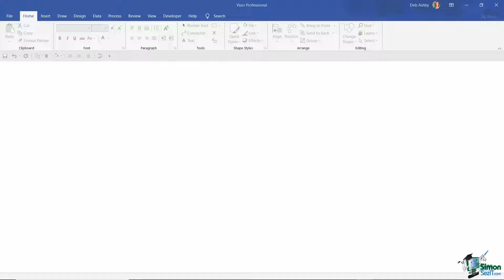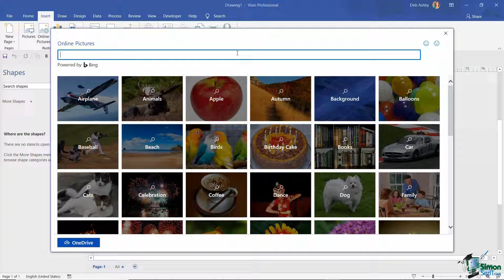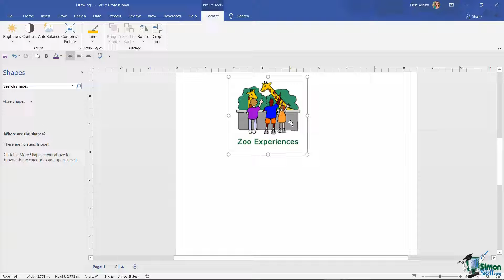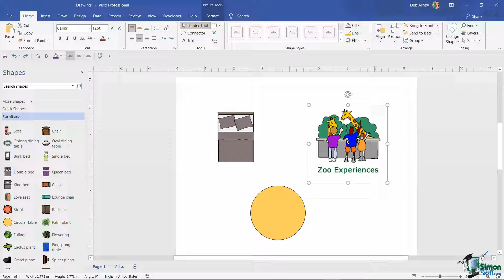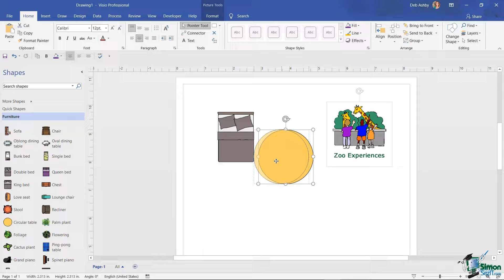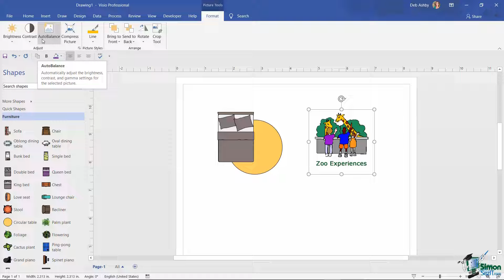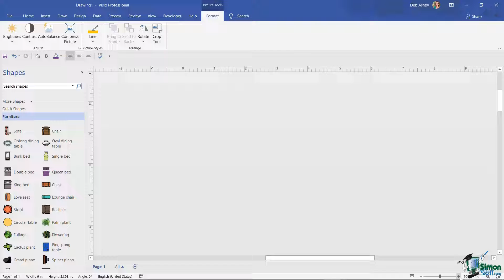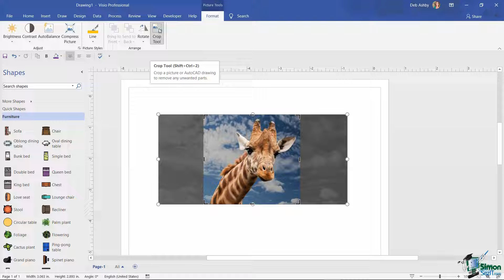How to Work with Pictures in Visio 2019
In this Visio tutorial, we show you step-by-step examples of how to correctly use the pictures function and show you how to insert pictures from external sources. Finally, we will give you useful tips for using pictures within the Visio platform.